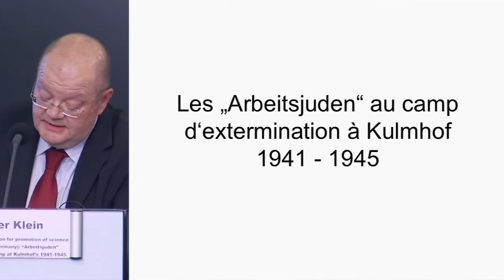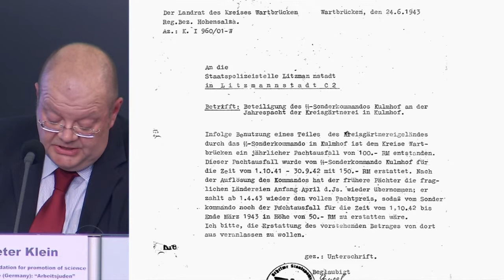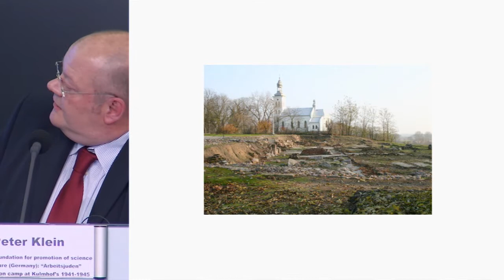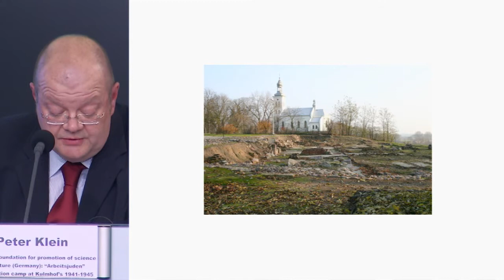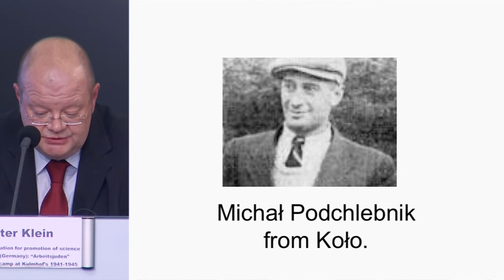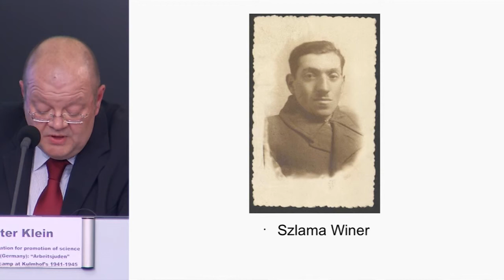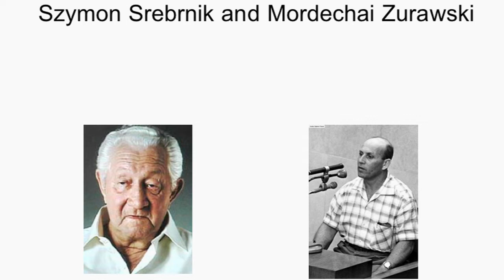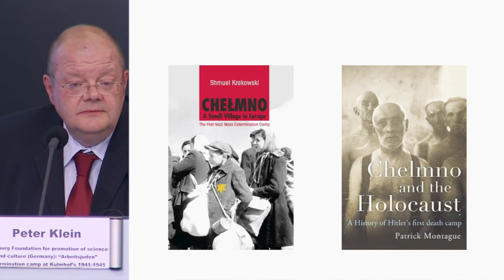P. Klein - “Arbeitsjuden” extermination camp at Kulmhof’s - 2013-05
The International Symposium “The forced labourers of death. Sonderkommandos and Arbeitsjuden” organized by the Auschwitz Foundation and Remembrance of Auschwitz took place from May 23 to 25, 2013, at the International Press Center – Residence Palace & the Royal Library of Belgium in Brussels.

Peter Klein, Hamburg Foundation for promotion of science and culture (Germany): “Arbeitsjuden” extermination camp at Kulmhof’s 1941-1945

Now that the crimes, committed by the Wehrmacht, have been recognized for some part thanks to the large travelling exhibition dedicated to these facts between 1995 and the early years 2000, now that the visibility of the extermination in the East has reached unprecedented peaks thanks to the research on the “Holocaust by bullets”, now that Auschwitz has been visited over 1.3 million times last year, the historical and memorial recognition of the Sonderkommando and Arbeitsjuden (the closest witnesses of the “Holocaust by gas”) is still more difficult to achieve. Are the gassings only posted as background information? Are the (mandatory) actors of the most advanced mass murder in modern history still personae non gratae of history and memory?

The Sonderkommando of Auschwitz were the obligatory actors and direct witnesses of the gasification of the European Jews, Roma and Sinti, the deportees labeled as useless and of many Soviet soldiers. They were in the center of the Nazi extermination process, which had reached its highest level of technicality. However, their stories, written testimonies during the eradication itself or later recounted testimonies of survivors, despite the recent publications, recognized no real place in the memory of the genocide of the Jews. They were for a long time banned from the Jewish memory and depicted as devils by the deportees themselves. Following Primo Levi, some historians or philosophers classified them in the gray area, often reinterpreted in a negative way. The presence of the Arbeitsjuden in the other eradication centers became even more neglected.

This symposium aims was twofold. First goal was to make a balance of the Sonderkommando and Arbeitsjuden on an historical and memorial level. Then, to discuss the memory of the Sonderkommando in the broadest sense, their appearance in the testimony of the surviving deportees, in literature, theater and film.

Auschwitz Foundation - Remembrance in Auschwitz